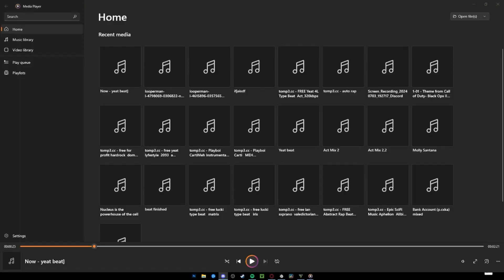The Full Warry Experience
Today, I experienced ALL of Warry | Juuno

We did a lot, including:
• Trolling
• Trolling
• Trolling
• and ALOT more TROLLING!